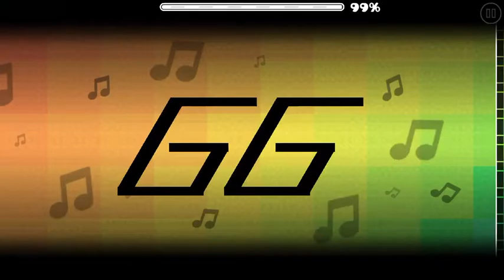"Oncove" by Jayuff [2⭐️]